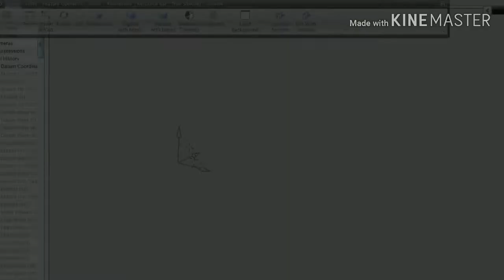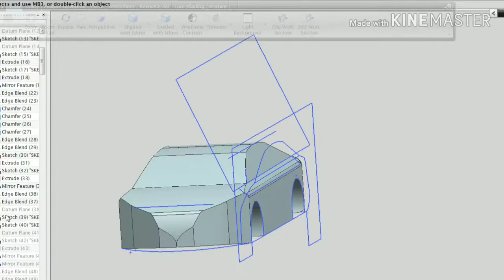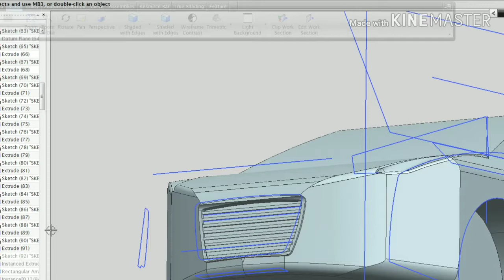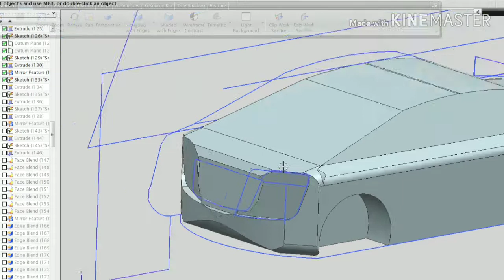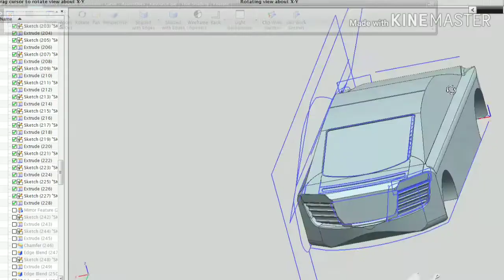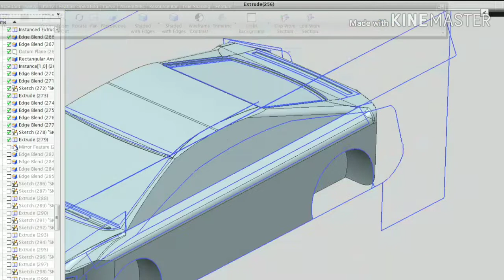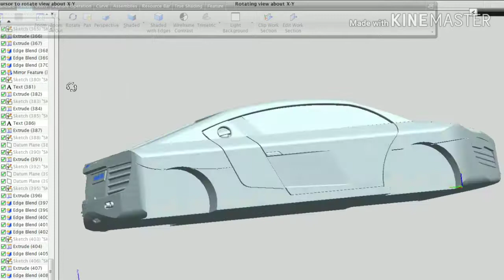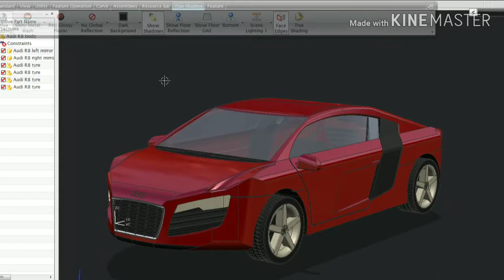Audi R8 in NX Unigraphics (4x Timelapse)